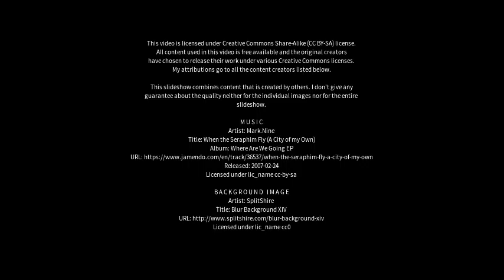Best places to visit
Best places to visit - Kirkcaldy (United Kingdom) Best places to visit - Slideshows from all over the world - City trips, nature pictures, etc.